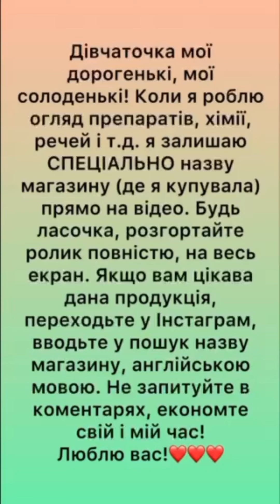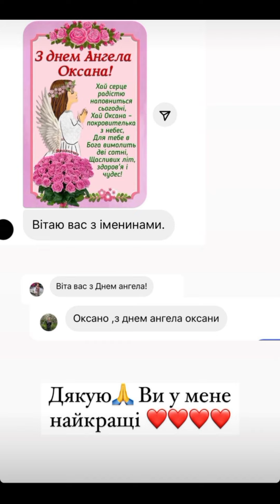ЧОЛОВІК - ТЕЛЕПЕНЬ! НЕ ПРИВІТАВ БИ, ЯКЩО Б НЕ ВИ, МОЇ ЛЮБІ! VLOG: 24.01.24/1